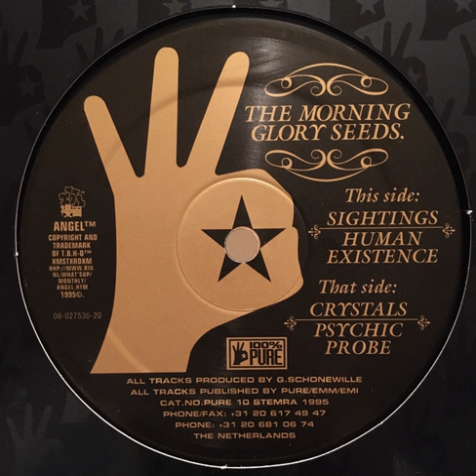The Morning Glory Seeds ‎- Sightings (1995)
The Morning Glory Seeds ‎- Sightings
Label: 100% Pure ‎– PURE 10
Format: Vinyl, 12", 33 ⅓ RPM
Country: Netherlands
Released: 1995
Genre: Electronic
Style: Broken Beat, Techno, Dub, Experimental, Downtempo

Tracklist
A1 Sightings 6:53
A2 Human Existence 6:00
B1 Crystals 6:07
B2 Psychic Probe 6:40